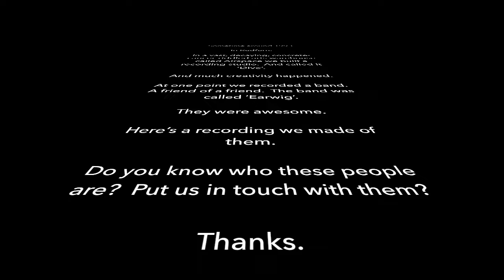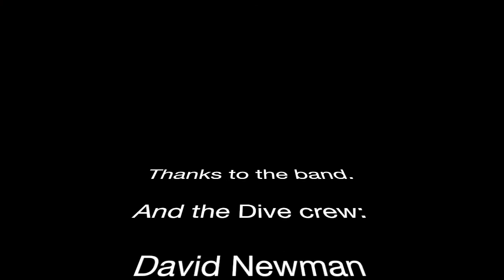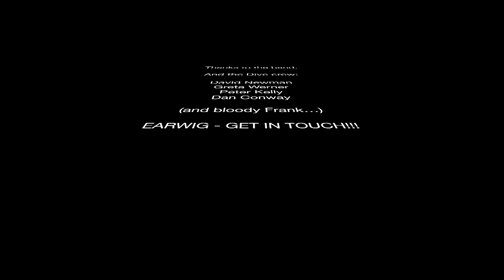Earwig - Agitated. Dive Studios, Redfern, 1993.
Sometime around 1993.

In Redfern.

In a vast, decaying, concrete-cancer-riddled arts warehouse called Airspace we built a recording studio.  And called it ‘Dive’.

  And much creativity happened.

  At one point we recorded a band.  A friend of a friend.  The band was called ‘Earwig’.

  The singer was called 'Thea'.  They were awesome.

  Here’s a recording we made of them.

  Do you know who these people are?  Get this to them or put us in touch?

  Thanks.